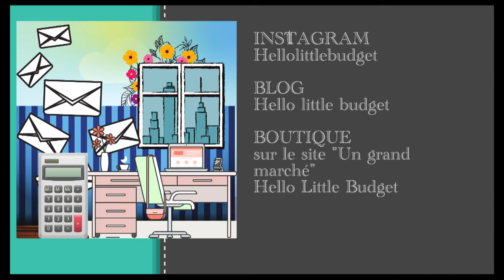HARICOTS BLANC AU CHORIZO ('cuisine économique)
Aujourd'hui une petite recette économique et savement  bonne